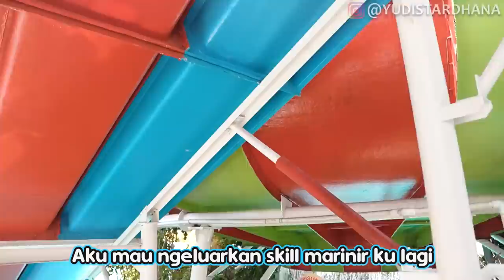SEMBUNYI-SEMBUNYIAN DI WATERPARK!!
SEMBUNYI-SEMBUNYIAN DI WATERPARK!! PART 9

Thanks to Finns Recreation Club and Splash Waterpark Bali..
Alamat : Jalan Pantai Berawa, Canggu, Tibubeneng, Kec. Kuta Utara, Kabupaten Badung, Bali

Aku bagikan THR  uang tunai 1 Juta rupiah untuk 4 orang, caranya gampang banget, subscribe channel ini, tulis komen sesuai isi video ini, komen boleh sebanyak-banyaknya, cantumkan juga nama instagram kalian, lalu follow instagram aku @YudistArdhana, pemenang akan di hubungi langsung oleh saya sendiri besok! Buat pemenang yang sudah pernah terpilih tidak akan kami pilih lagi.. Hati2 penipuan...